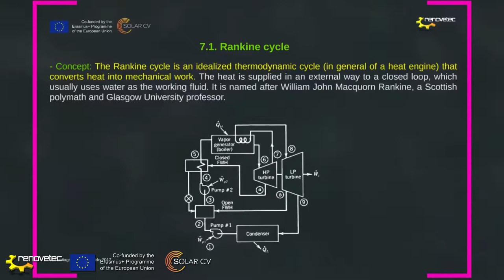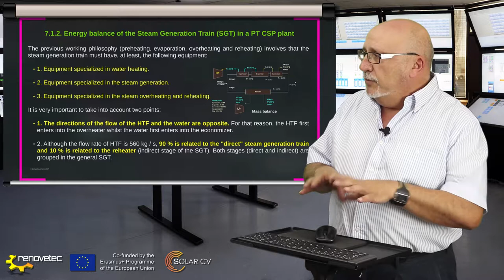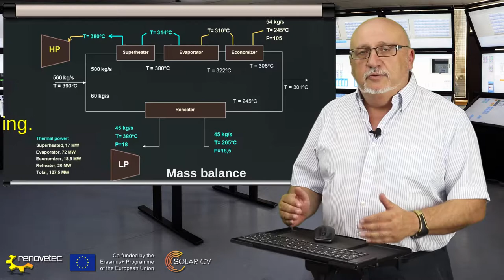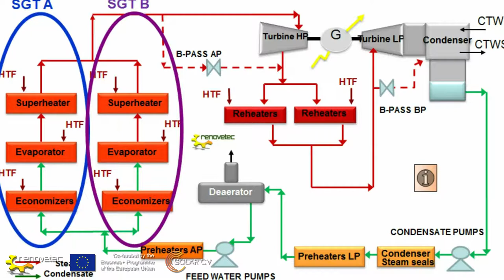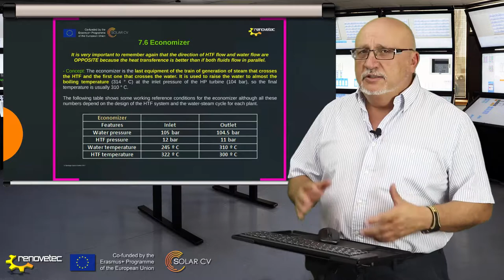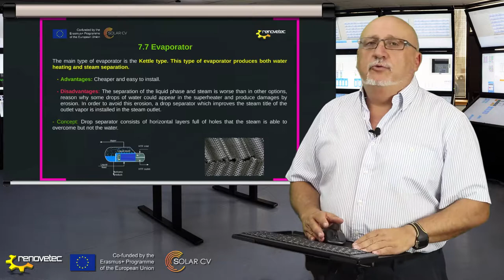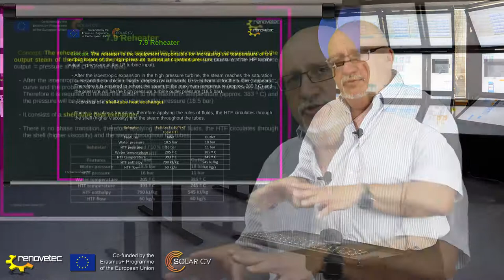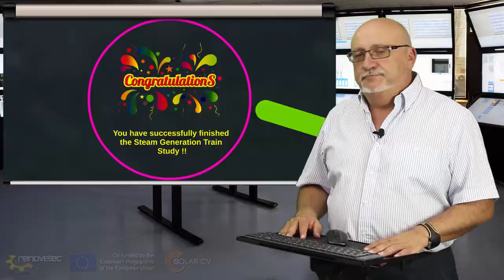SOLAR CV PROJECT UNIT 7. THE STEAM GENERATION TRAIN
The steam generation train (SGT) is the system responsible to generate the steam necesary to move the turbines then produce electricity. In this video we are going to see step by step all the elements that compound this system and how they work